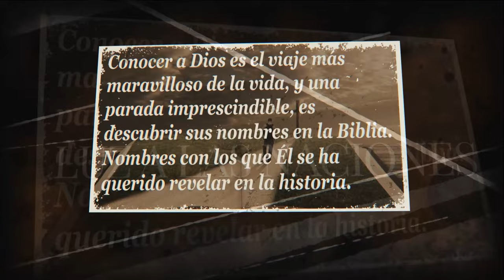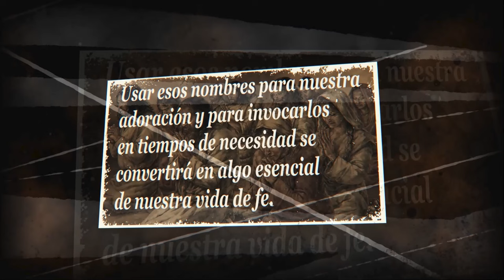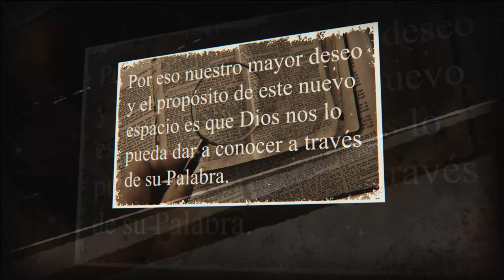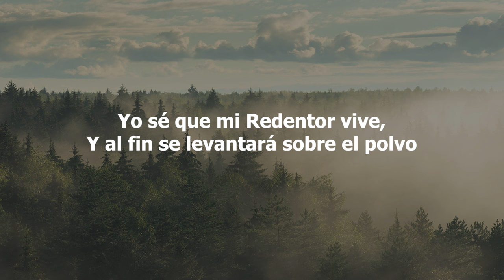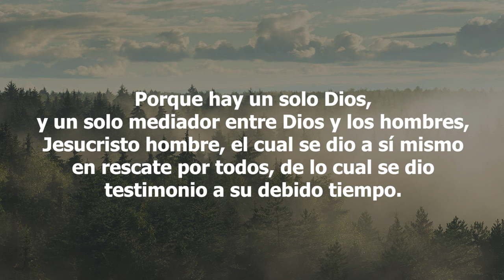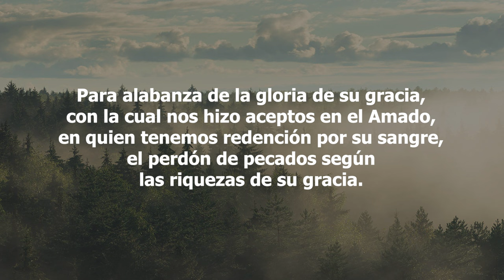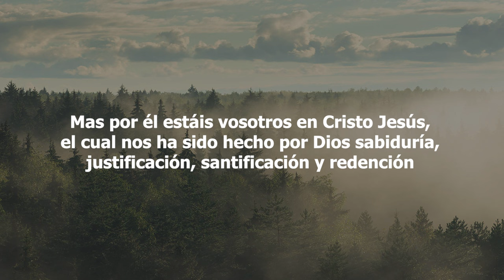60-Los Nombres de Dios - Jesús, Redentor